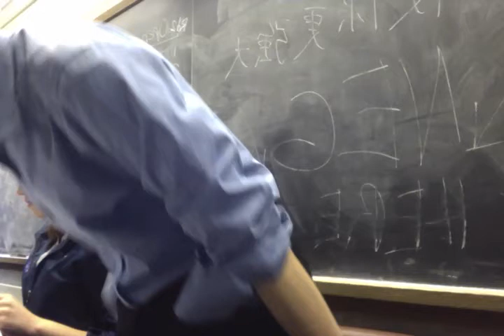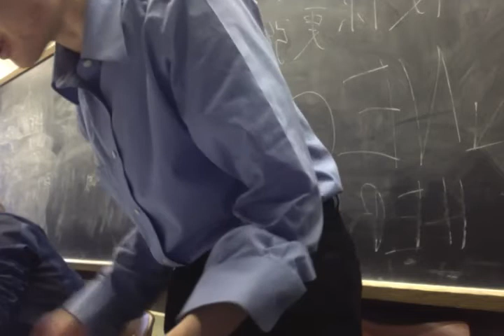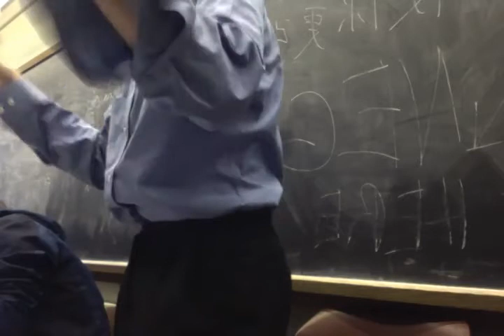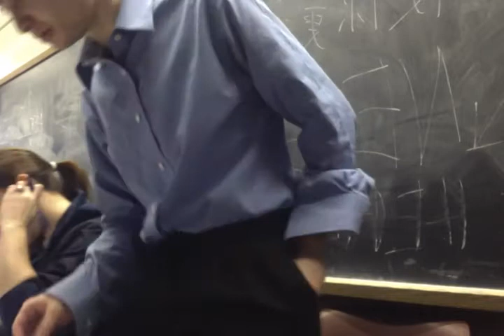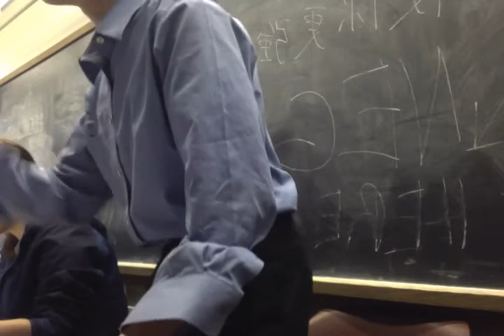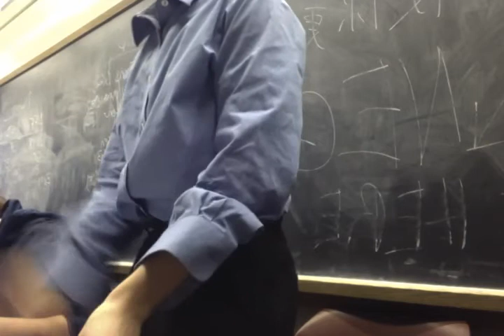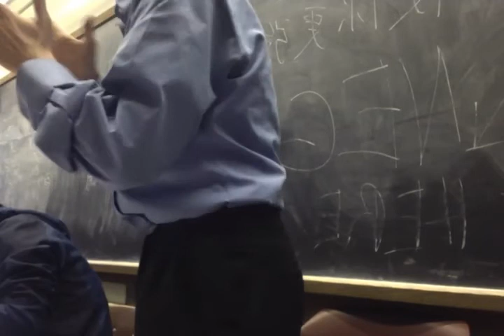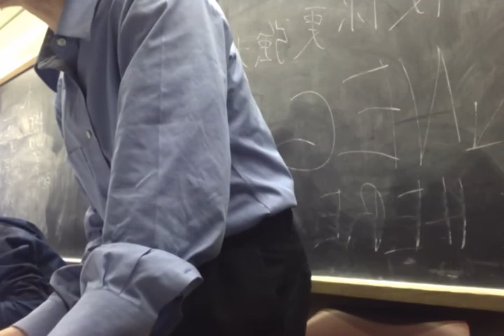MG Rd 5- 2013 WWU Viking Invitational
MG (Zachary Reshovsky) on Affirmative in Rd 5 of the WWU Viking Invitational Parli Tournament. The Decision is for the Negative. Consists of Condo Bad, AT: States CP, AT: Marxist K, AT: T, aned Advantage Extensions